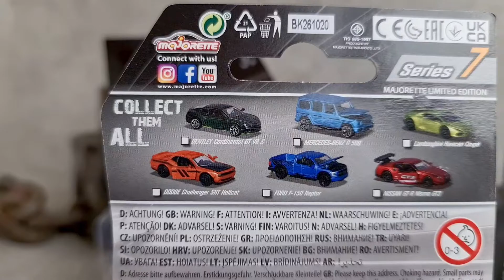Xe Mô Hình Phiên Bản Giới Hạn MAJORETTE Limited Edition 7 212054024 - Đồ Chơi Đức Chính Hãng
Dòng xe gồm 6 mẫu xe khác nhau: BENTLEY Continental GT V8 S, MERCEDES-BENZ G 500, Lamborghini Huracan Coupe, DODGE Challenger SRT Hellcat, FORD F-150 Raptor và NISSAN GT-R Nismo GT3. Dòng xe phiên bản giới hạn được kết hợp giữa chất sơn matte cao cấp và những màu sắc bắt mắt.

👉 Đồ chơi thuộc thương hiệu Majorette - trực thuộc Tập đoàn Simba Dickie Group đến từ Đức.